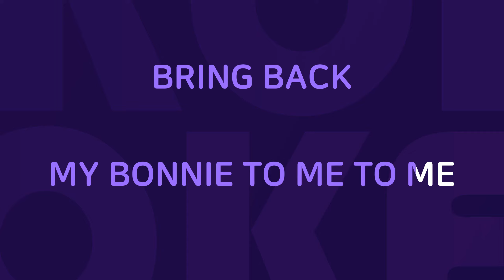My Bonnie : Originally Performed By Traditional Karaoke Verison